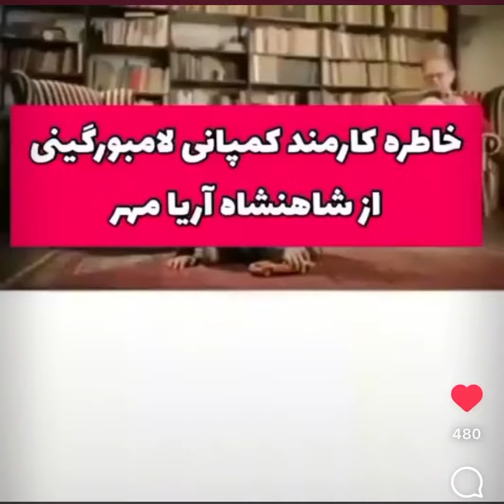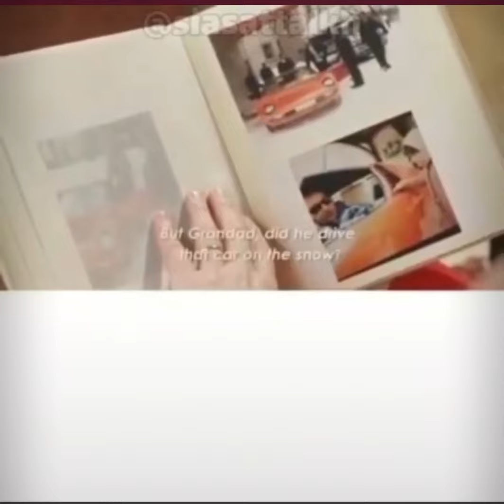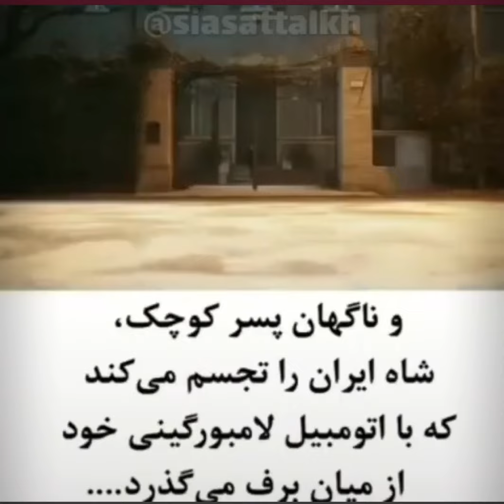A memory of a Lamborghini factory worker￼